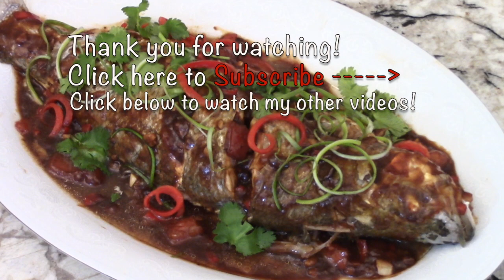Steamed Whole Fish (Striped Bass) in Spicy Fermented Soybean Paste 清蒸鲈鱼辣豆酱调味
Steamed striped bass seasoned with spicy fermented soybean paste has all the elements of taste to tickle your taste buds; sweet, sour, salty, and spicy.

INGREDIENTS:
1 whole striped bass - 1 & 3/4 pounds (approx 0.80 kg)
1 & 1/2 tbsp fermented soybean paste
1 tbsp sugar
1 tbsp vinegar
1 tbsp shioximg wine (or wine of your choice)
1 tbsp cooking oil
2 tsp corn starch
1 tsp sesame oil
Hot red chili pepper
Ginger
Garlic
Tomatoes
Scallion
Coriander